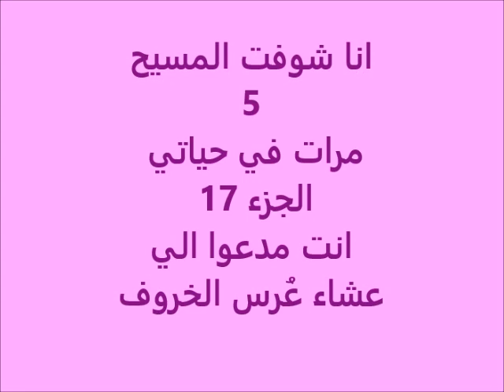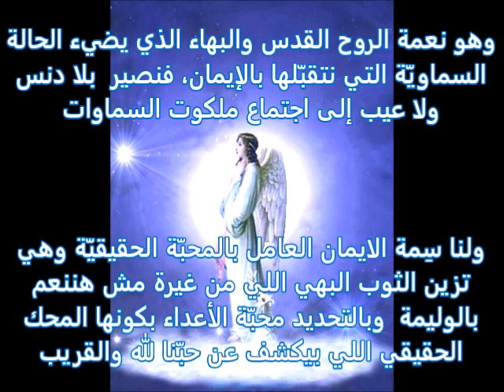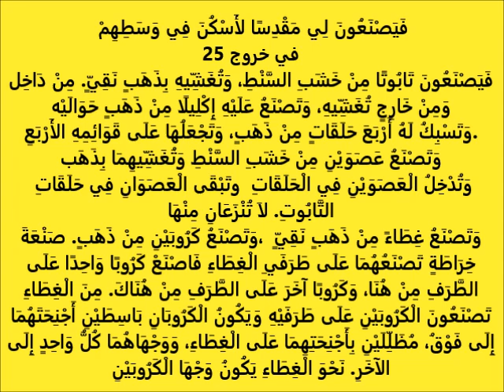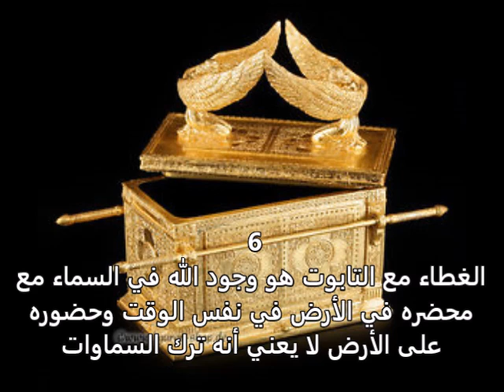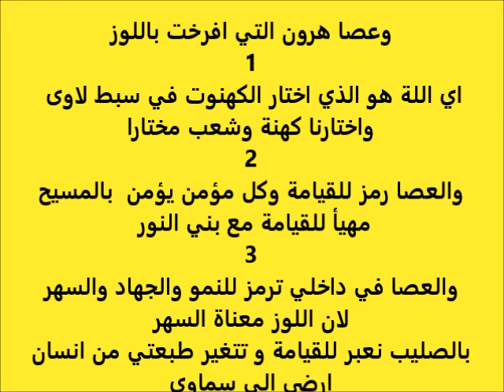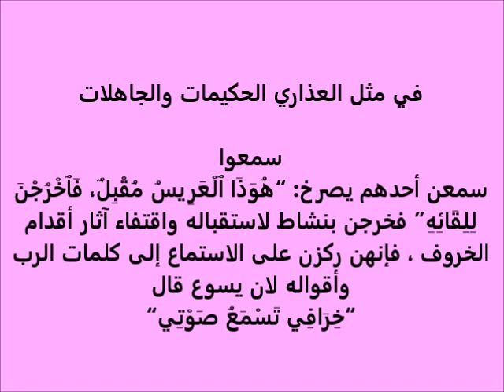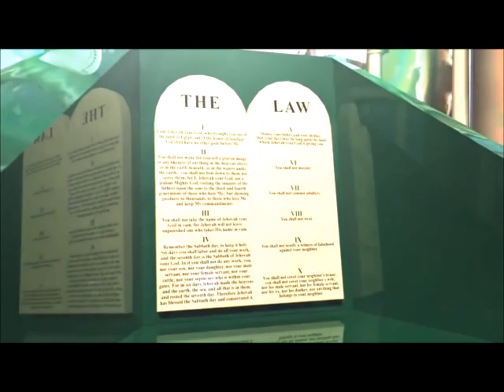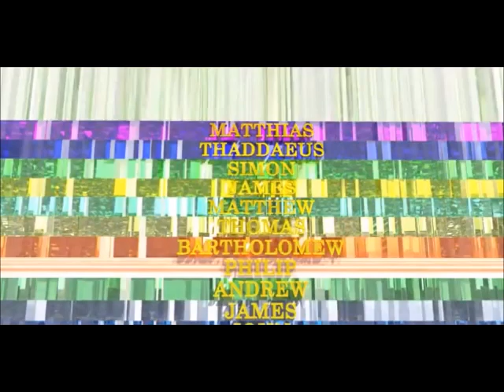انا شوفت المسيح كتير .. ج 17.. عشاء عُرس الخروف .. ثريا ** J'ai vu Jesus beaucoup .. P. 17 .. Soraya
الجزء 17 .. انت مدعوا الي عشاء عُرس الخروف

انت مدعوا  كعروس تتَّحد بالابن العريس
 ربنا عايز يخلي في داخل كل واحد فينا ملكوتً سماويً
 هو واقف على الباب يقرع
الثالوث القدّوس مشغول بهذا العرس .. ازاي
هل هيأت ثوب أو لباس العرس؟؟ واية هو
لية طلب ربنا تابوت ليتجلي علية مش كان يطلب عرش ولا كرسي
اية علاقة التابوت بالمسيح والصليب
فلنفرح ونتهلل ونعطة المجد لأن عرس الخروف قد جاء ..
وامرأتة قد هيأت نفسها .. ازاي
من هو العريس  الحقيقي
اية الرؤيا الجديدة انهرضة